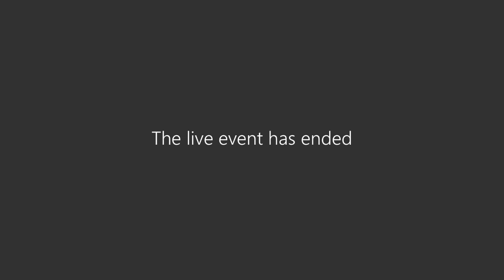Jersey City Municipal Council Meeting October 26, 2022